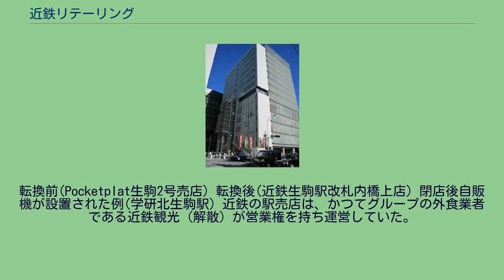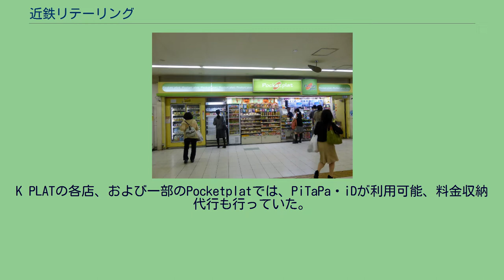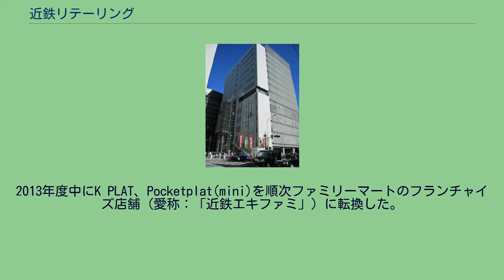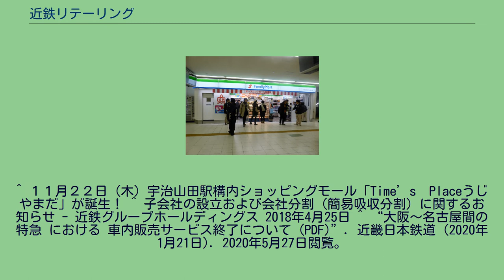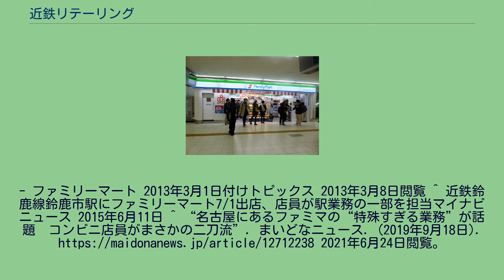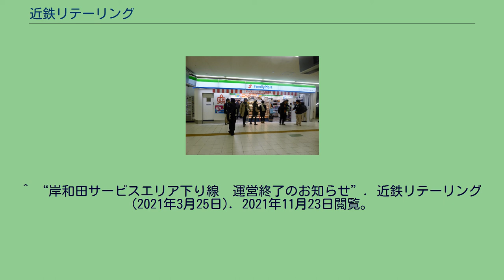近鉄リテーリング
株式会社近鉄リテーリング（きんてつリテーリング）は、大阪府大阪市天王寺区に本社を置く近鉄グループの流通事業の中核企業である。
近鉄リテールホールディングスの100%子会社で、売店などいわゆるエキナカ店舗のほか、サービスエリア事業、レストラン事業を運営している。
近鉄駅構内（一部近鉄駅以外もあり）での物販・軽飲食店舗を経営するほか、高速道路のサービスエリア事業、近鉄沿線を中心にレストラン店舗を展開する。
自社ブランドで行う直営店舗、大手チェーンのフランチャイズ（FC）店舗、他社に業務委託している委託店舗がある。
近鉄特急の車内販売を受託している。
かつては近鉄観光が運営していたが、不採算により2002年に一旦全廃した。
しかし、2006年より伊勢志摩方面行の伊勢志摩ライナー、2007年より名阪特急のアーバンライナーplus、アーバンライナーnextにて土休日に限り車内販売を復活させたため、近鉄リテールサービスが運営を受託するようになった。
2013年からは観光特急しまかぜ、2016年からは観光特急青の交響曲において車内販売・喫茶食堂営業を開始したが、2020年3月のダイヤ変更で名阪特急における車内販売は終了した（ひのとりは自販機・セルフサービスでのカフェコーナーで対応）。
転換前(Pocketplat生駒2号売店) 転換後(近鉄生駒駅改札内橋上店) 閉店後自販機が設置された例(学研北生駒駅) 近鉄の駅売店は、かつてグループの外食業者である近鉄観光（解散）が営業権を持ち運営していた。
売店の名称は元々は近鉄観光の社名が入っているだけで特になかったが、1992年頃より「365」の名称を名乗るようになった。
2002年に近畿日本鉄道が自社で営業権を持ち、近鉄リテールサービスに運営を委託した。
当社移管後は、比較的大型のウォークイン売店をコンビニエンスストア化し、K PLAT（ケープラット）との名称で営業するほか、中規模のウォークイン売店をPocketplat（ポケットプラット）、小規模の対面型売店をPocketplat miniとして転換していった。
K PLATの各店、および一部のPocketplatでは、PiTaPa・iDが利用可能、料金収納代行も行っていた。
しかし、ホーム上の小規模売店は閉鎖され自動販売機（飲料・新聞等）のみを設置する形に変えていることも多かった。
一方かつて近鉄グループによってam/pm近鉄（後のam/pm関西、現在はファミリーマートに吸収合併され解散）を設立した名残で、am/pmの6店舗を運営していた。
これらは2011年8月より順次ファミリーマートへ転換され営業を続けている。
2013年度中にK PLAT、Pocketplat(mini)を順次ファミリーマートのフランチャイズ店舗（愛称：「近鉄エキファミ」）に転換した。
転換後の各店ではPiTaPa・iDの他、ICOCA・楽天Edyなど、ファミリーマートが導入している各種電子マネーも利用可能になっている。
なお、名古屋線近鉄名古屋駅構内の4店舗（改札内のうち近鉄名古屋駅4番ホーム南店を除く3店舗・正面改札外1店舗）では、本来は販売エリア外となる伊勢新聞を取り扱っている。
近鉄本体からの駅業務の一部委託は、鈴鹿線鈴鹿市駅構内のファミリーマート近鉄鈴鹿市駅店で、2015年7月1日から、2018年4月3日からは、名古屋線伏屋駅構内のファミリーマート近鉄伏屋駅店で行われている。
近鉄駅構内以外にも、東名阪自動車道御在所サービスエリアなどサービスエリア・パーキングエリアや岐阜県総合医療センター内のファミリーマート直営店を順次移管を受けている。
その他、以下の店舗をFC営業している。
主要駅で、比較的規模の大きいモール事業を「タイムズプレイス」という名称で展開している。
1週間または2週間の期間限定で、地元有名スィーツ店等を誘致する店舗で、大阪上本町駅、大阪阿部野橋駅、大和西大寺駅で展開している。
下記大手チェーン店をはじめ専門店を多数誘致している。
高速道路のサービスエリアにおけるレストラン事業は2021年10月現在4箇所で運営し、2015年4月に計6箇所7店舗を旧・近畿日本鉄道（→近鉄グループホールディングス）から移管を受けたものである。
このほか、上記の通りファミリーマートの店舗を下記SA以外にも展開している。
なお、事業継承後に1箇所1店舗を新設する...